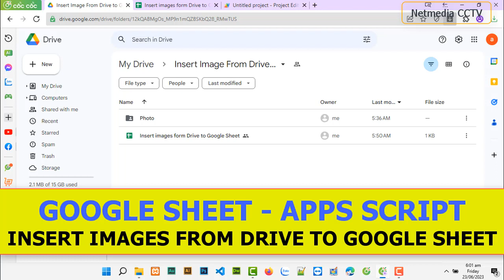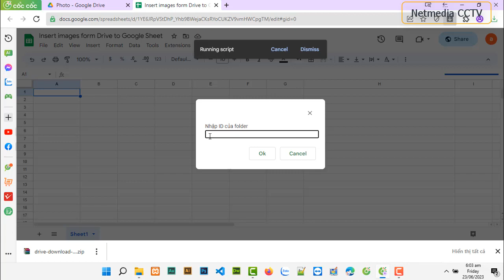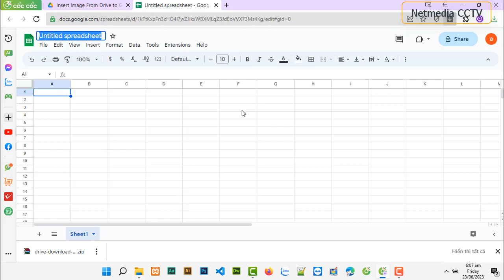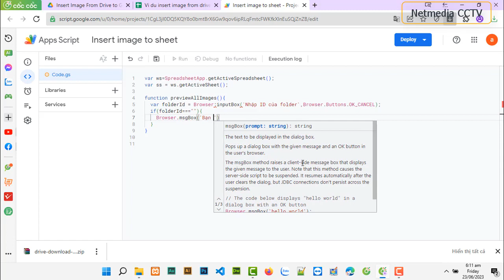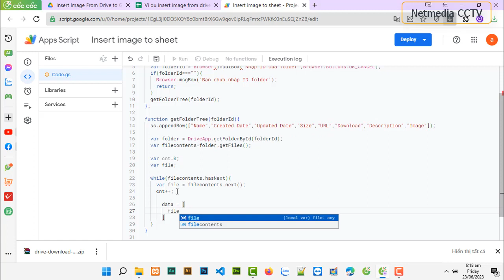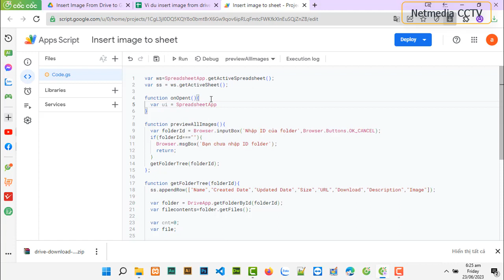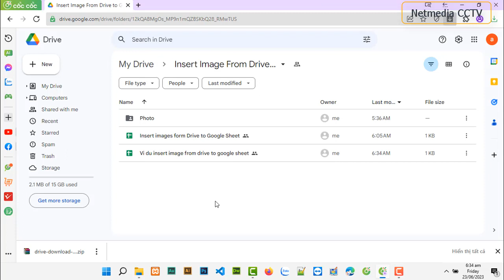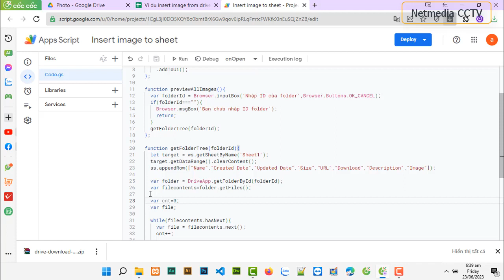Google Sheet Apps Script | Insert hình ảnh từ Google drive vào Spreadsheet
👉Google Sheet Apps Script | Insert hình ảnh từ Google drive vào Spreadsheet. Bạn gọi hàm, gán ID folder vào và hình ảnh sẽ được chèn vào cell của google sheet - bao gồm nhiều thông tin như: tên ảnh, size, url...